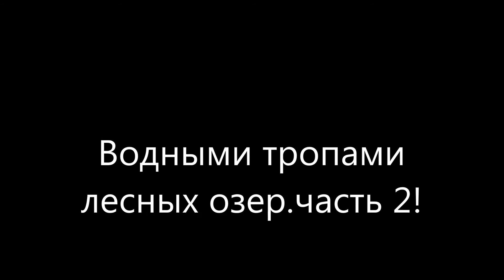ЛОВИМ ТРОФЕЙНУЮ РЫБУ!СОРЕВНОВАНИЯ МЕЖДУ СОБОЙ!!!лесное озеро снова радует!